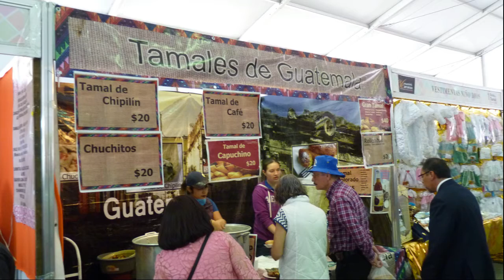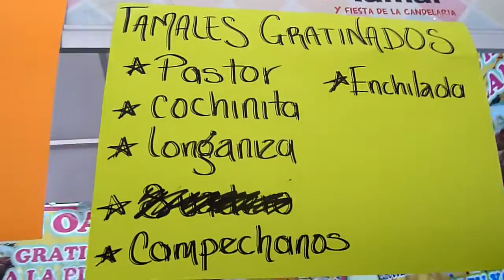Tamales Hay tamales 2(tamales de Venezuela,Guatemala,al pastor,veganos,chocolates,dulces y nieves)